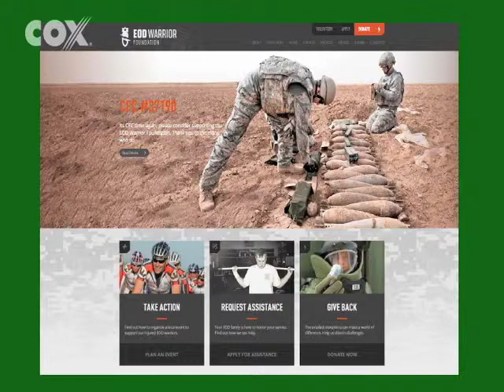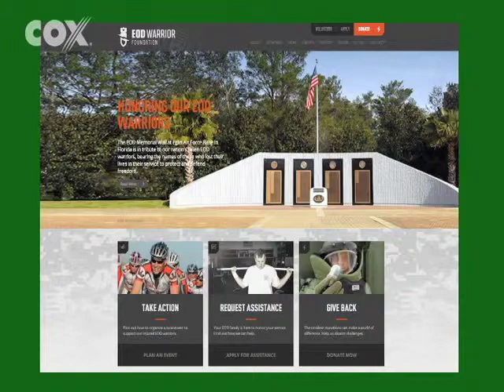EOD Warrior Foundation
Dave Morrow, The Ryland/Morrow Allstate Agency, talks to Melissa Tackitt, EOD Warrior Foundation, about the Foundation's upcoming events and fundraisers.